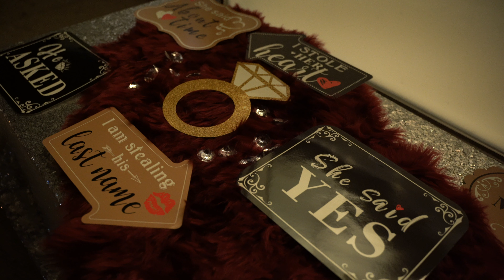CJ & Princess The Proposal